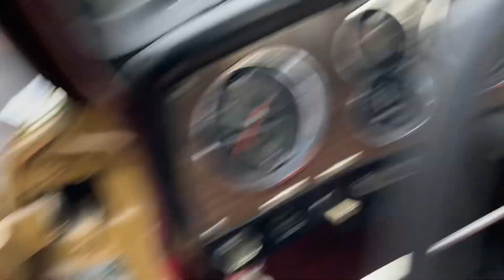Studebaker gran turismo Hawk 1963